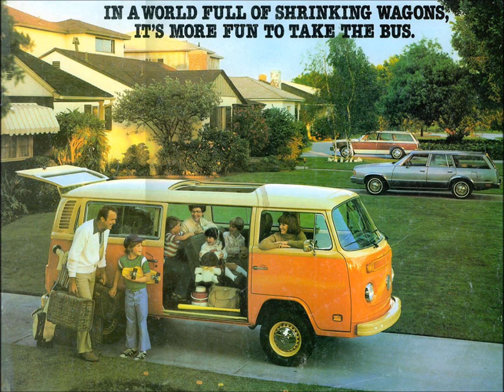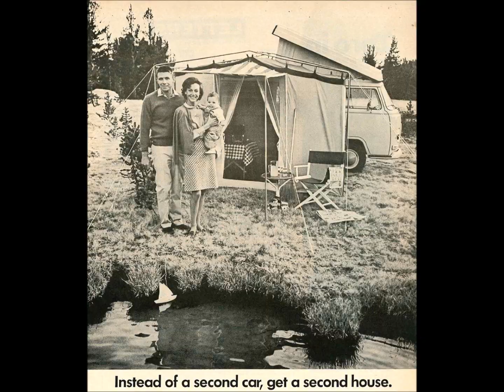64 Amazing Photos Showing People With Their Classic VW Buses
64 Amazing Photos Showing People With Their Classic VW Buses